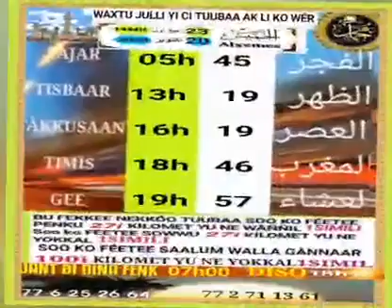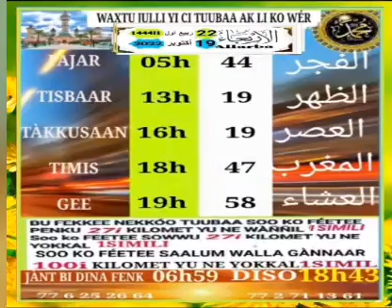Alxemes 23i fan ci weeru gàmmu 1444 jeudi 20 octobre 2022